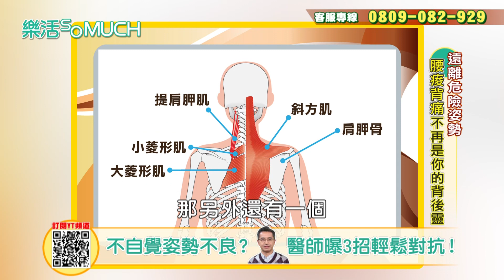【精彩片段】長高可以這樣做?一年長高11公分!太神奇了!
生活中常常有許多錯誤的姿勢
導致筋骨痠痛受傷
該怎麼避免 又該怎麼補救呢~
讓專家好朋友一同告訴你
選用好的腰背護具的重要性吧!!
★樂活so much 官方FB粉絲團★